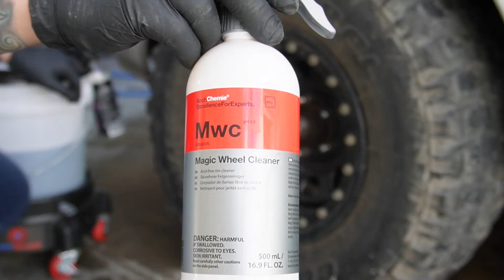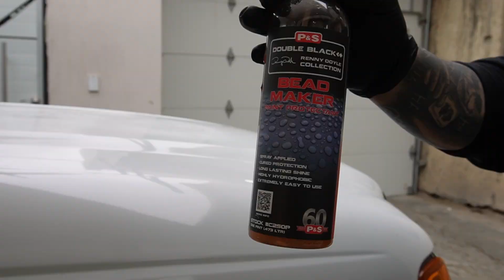Deep Clean 20 YEARS OLD Engine Bay | 04 Ford Ranger | ASMR Detail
Today is new video Wednesday on my channel!
I bring you this video a bit long but it is very interesting especially for people who like to see how the dirt goes 👋🏻, First we will see how I wash this dirty engine, it had 20 years without washing! That's really disgusting🤮 but thanks to my products that I use I managed to leave it very clean and shiny 🤩.